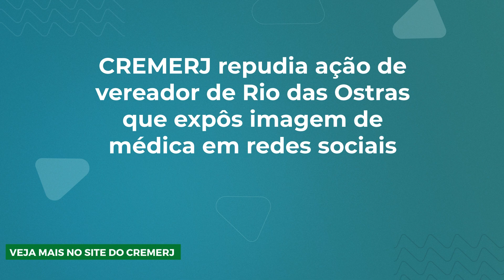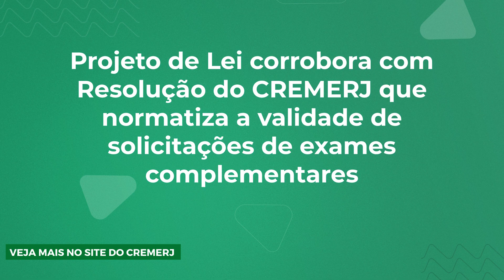CREMERJ em 1 Minuto: Março/2024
CREMERJ em 1 Minuto: Março/2024. Confira os principais acontecimentos do CREMERJ neste mês.